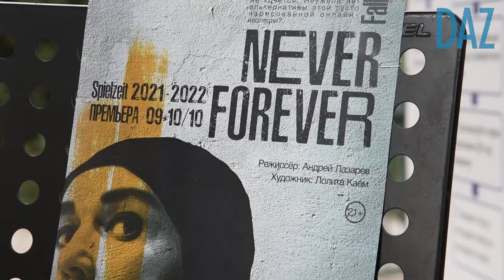„Never Forever“ am Deutschen Theater in Almaty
Anmerkung: Im Video hat sich ein kleiner Fehler eingeschlichen. Die Leiterin des Deutschen Theaters Almaty ist Eva Becher. Natascha Dubs wirkt am Theater als Regisseurin. Wir bitten dies zu entschuldigen.